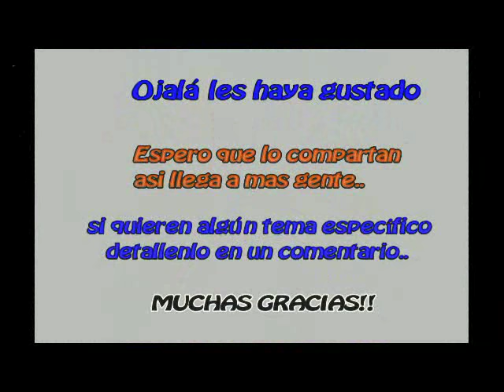"La duda"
Tema interpretado por Marcos Castro y  también entre otros por Oscar del Cerro. Opté esta vez, por dejar de lado la seguidilla de imagenes que le quitan lo lindo y la escencia al tema, y prioricé el audio, así que perdonenme los que esperaban de este video algo similar al video de "El perro lobo"

Espero que comenten y ojalá les guste... MUCHAS GRACIAS!